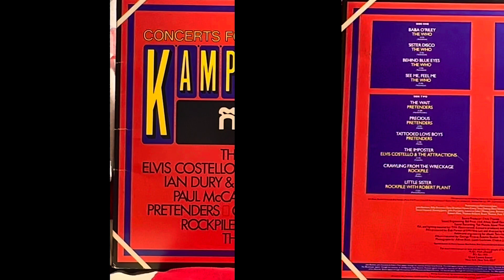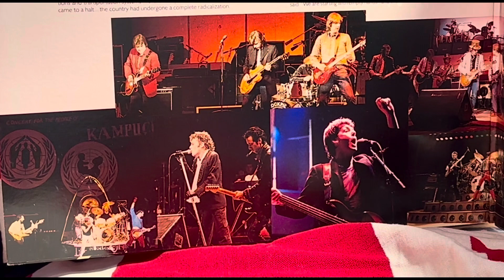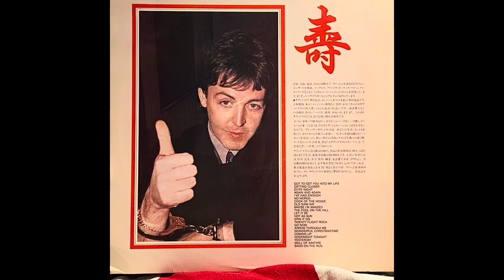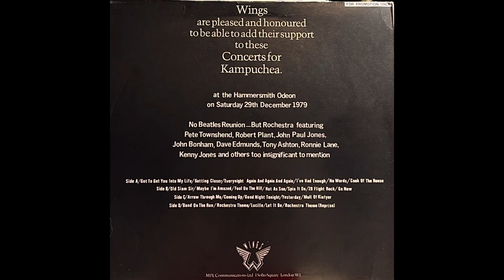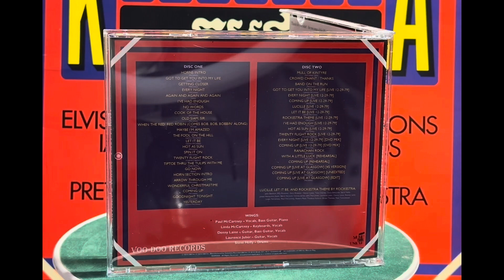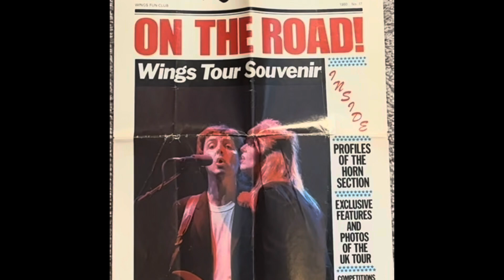859 Paul McCartney, Rock for Kampuchea 👍🎸🎦‼️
This is a phenomenal concert and album CD DVD. People sure have overlooked this one!!! . come and explore this album and a whole lot more. Catch you later   🤪😺😺‼️